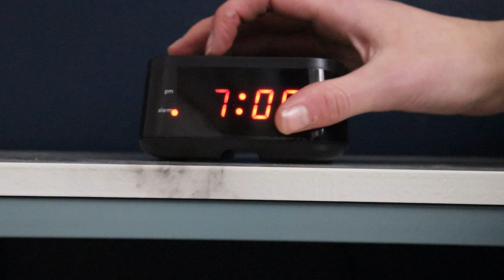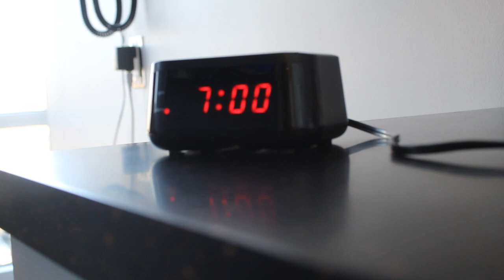Short Film Competition Group 8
Story Prompt: A day in the life of a professional thief.